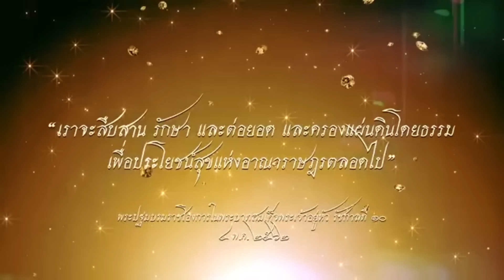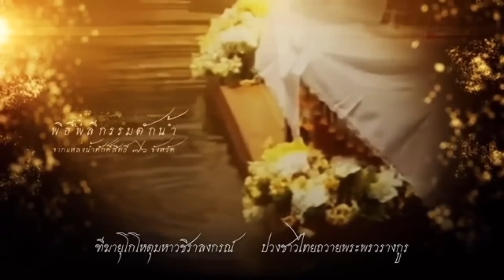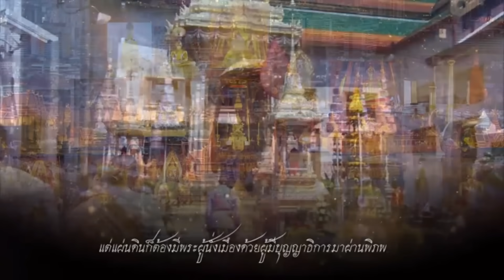12236 นายกกุมขมับ ! เบื้องลึก ไม่ทราบชะตาตัวประกันที่ถูกจับเพิ่ม